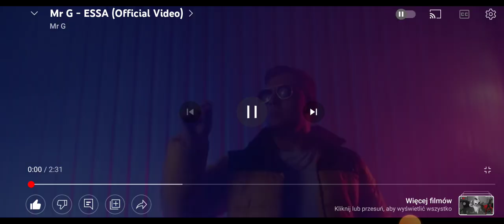mr.G essa ocena